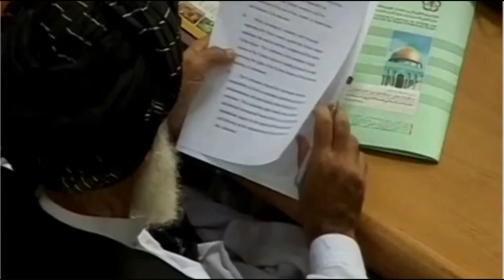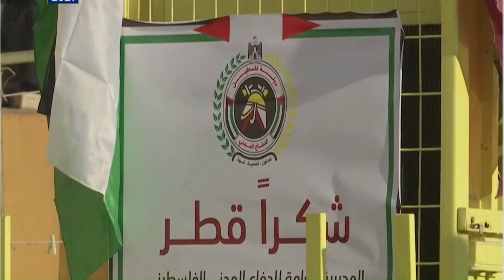Israel Palestine war | What is HAMAS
In today's video, we'll talk about Hamas, A Political Party or a Militant Organization. Join us for an in-depth analysis, exploring the history, ideology, and geopolitical implications of this influential player in the Middle East.

If we turn the pages of history, we will find that Israeli citizens came and settled near Jerusalem, the city of Palestine, and gradually they remained there. The dispute began when Israel declared itself an independent country. After 1947, the UN intervened in this matter and divided Palestine into a Jewish and an Arab state, but the dispute remains because the holy places of both countries are in the same place. There have been many fierce wars between Israel and Palestine in which Palestine has lost and lost its territory. The lack of clear division in the Gaza Strip has also become a cause of tension. Gaza Strip is the stronghold of many terrorist organizations to which Muslim countries secretly provide weapons and money.

Hamas, often labeled as a terrorist organization, paradoxically identifies itself as a political party. It stands as one of the two major political entities in Palestine, a region divided into the West Bank and the Gaza Strip. The West Bank is governed by the Palestinian Liberation Organization (PLO), specifically the Fatah party. In contrast, Hamas exercises control over the Gaza Strip.

Ideologically and politically motivated, Hamas rules over a population exceeding 2 million Palestinians, portraying itself as the face of the Palestinian movement. Established in 1967 by Sheikh Ahmed Yasin, a Palestinian scholar and cleric, in the aftermath of the Six-Day War, Hamas emerged as a response to Israeli occupation. The year 1987 marked the First Intifada, a series of protests and attacks, during which Hamas published its Charter, advocating for the destruction of Israel and the establishment of an Islamic society in historic Palestine.

Over the years, Hamas has engaged in various forms of attacks, including suicide bombings, rocket attacks, and small arms assaults, often targeting civilians. Initially designated a terrorist group by the international community, Hamas has attempted to transform into a political entity, maintaining a military wing to carry out attacks against Israel.

Hamas employs a top-down governance structure, consisting of the Political Bureau, the Shura Council, and the Hamas government. The Political Bureau, a 15-member body operating in exile, leads the organization, with the Shura Council responsible for electing its members and overseeing welfare programs. The Hamas government implements policies dictated by the Shura Council, although its authority is often viewed as puppet-like.

The face of Hamas is represented by Ismael Haniyeh, the designated chairman, operating from Qatar's capital, Doha. Qatar and Turkey are notable supporters of Hamas, providing financial aid and hosting its leaders. Iran, however, stands as the primary supporter, supplying funds, weapons, and military training. Despite American sanctions impacting funding, the relationship between Iran and Hamas persists.

While Hamas has maintained its popularity through social services and resistance against Israel, recent events, such as an all-out military operation against Israel, raise questions about the sustainability of its rule. Public sentiment in Palestine is also diverse, with a poll revealing a significant percentage expressing distrust in Hamas's governance.

We hope you gain valuable insights from this video.
israel palestine war latest news,
israel palestine war live news,
israel palestine war footage,
Israel | Palestine | Hamas | Benjamin Netanyahu | Hamas Attack | Firstpost | World News